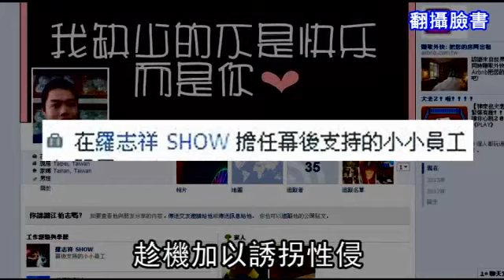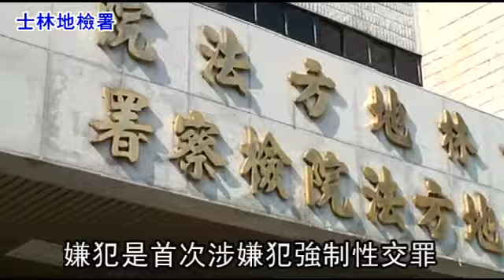謊稱羅志祥員工 臉書之狼 1個月性侵2少女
【石永軒、林志青╱新北報導】新北市臉書之狼江柏志，誆稱是藝人羅志祥SHOW幕後員工，以此誘拐全台各地八名未成年女網友性侵或猥褻，雖然其中六件猥褻案未成案，上月中他強拍十二歲女童裸照、六度性侵得逞落網，卻遭檢方以四萬元交保，未料交保二十二天後，前天臉書狼又再度犯案，將一名十三歲女童誘騙至公廁，九小時內對她性侵四次，昨晚遭聲押獲准。